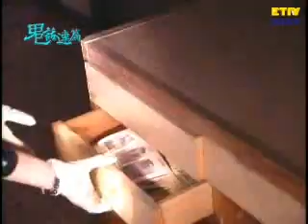驚魂別墅 228集 鬼話連篇 一刀未剪版 Haunted Villa